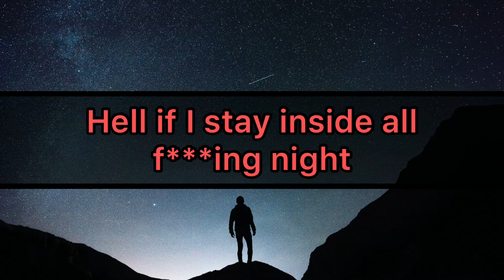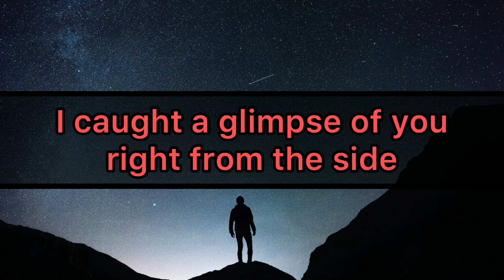Guardian- Alone in the attic (Lyrics)